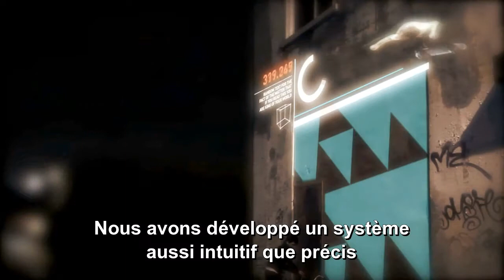Shaun White Skateboarding Exclusive NG featurette FR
Regardez comment maîtriser tous les "tricks" de Shaun White!
ça chatouille hein ?